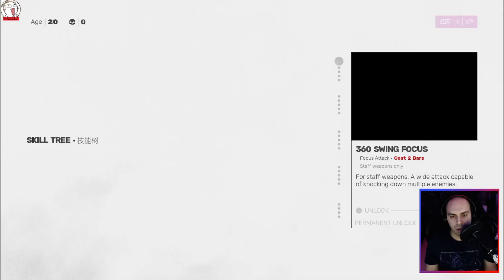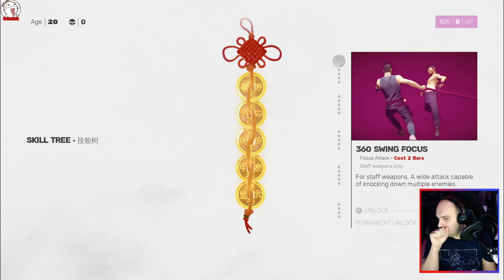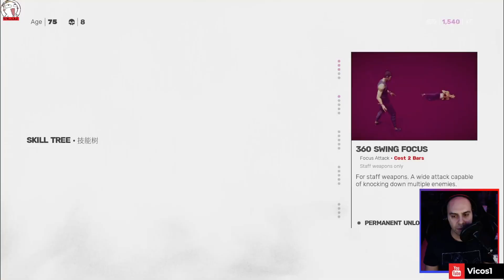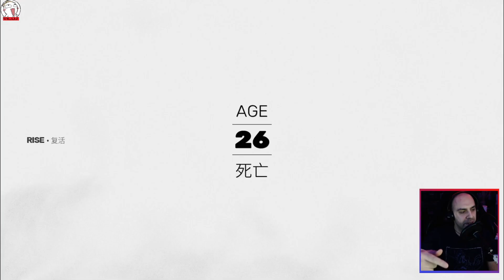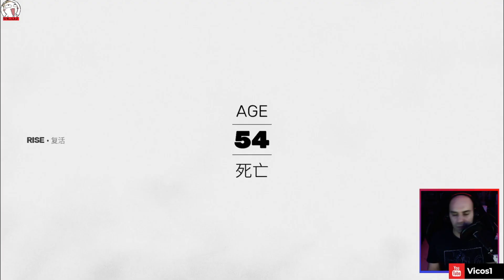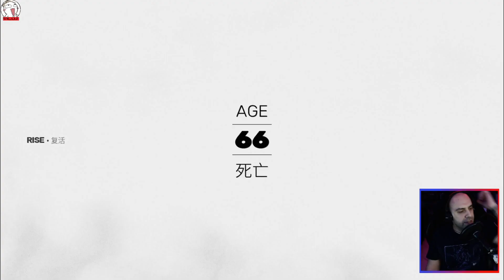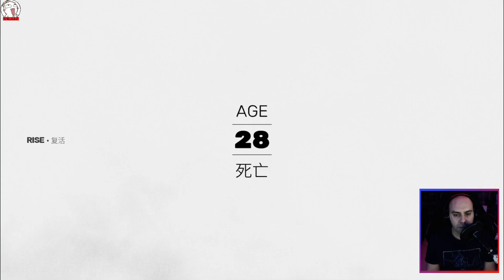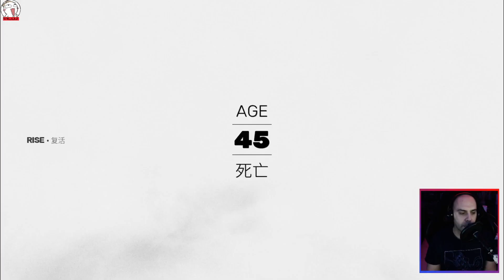Découverte de Sifu live replay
Tweeter:
  _Vicos_